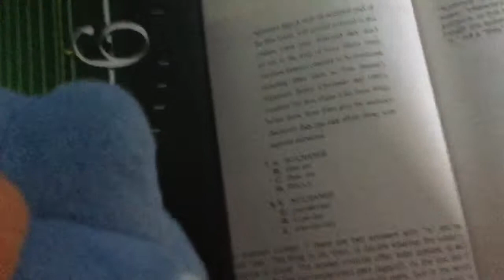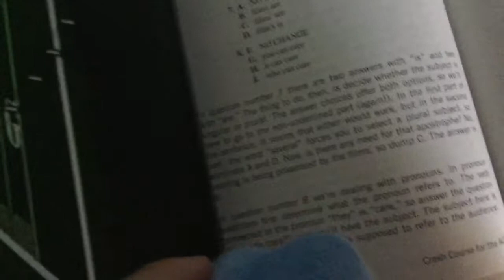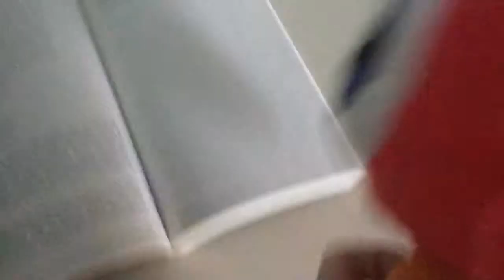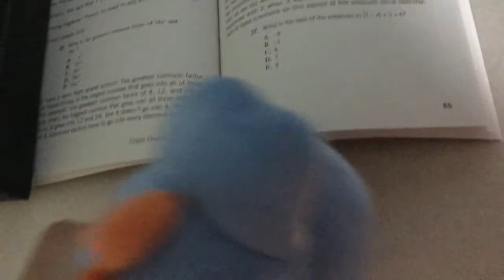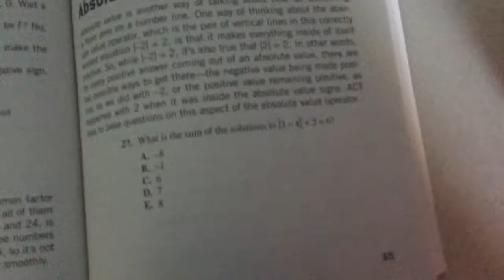Blue Yoshi's homework 3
Waddle Doo tutors Blue Yoshi for the final exam.